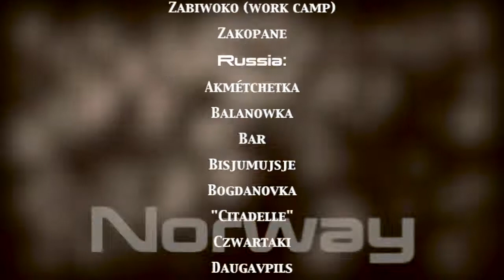7 Sec. Holocaust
7 Sec. video quote.
1 video a day.
09

The Holocaust (from the Greek ὁλόκαυστος holókaustos: hólos, "whole" and kaustós, "burnt"), also known as the Shoah (Hebrew: השואה, HaShoah, "catastrophe"; Yiddish: חורבן, Churben or Hurban, from the Hebrew for "destruction"), was the genocide of approximately six million European Jews during World War II, a programme of systematic state-sponsored murder by Nazi Germany, led by Adolf Hitler, throughout Nazi-occupied territory. Of the nine million Jews who had resided in Europe before the Holocaust, approximately two-thirds perished. In particular, over one million Jewish children were killed in the Holocaust, as were approximately two million Jewish women and three million Jewish men.

Some scholars maintain that the definition of the Holocaust should also include the Nazis' genocide of millions of people in other groups, including Romani, Soviet prisoners of war, Polish and Soviet civilians, homosexuals, people with disabilities, Jehovah's Witnesses and other political and religious opponents, which occurred regardless of whether they were of German or non-German ethnic origin. Using this definition, the total number of Holocaust victims is between 11 million and 17 million people.

The persecution and genocide were carried out in stages. Various legislation to remove the Jews from civil society, predominantly the Nuremberg Laws, was enacted in Nazi Germany years before the outbreak of World War II. Concentration camps were established in which inmates were used as slave labor until they died of exhaustion or disease. Where the Third Reich conquered new territory in eastern Europe, specialized units called Einsatzgruppen murdered Jews and political opponents in mass shootings. The Third Reich required Jews and Romani to be confined in overcrowded ghettos before being transported by freight train to extermination camps where, if they survived the journey, the majority of them were systematically killed in gas chambers.

Every arm of Nazi Germany's bureaucracy was involved in the logistics that led to the genocides, turning the Third Reich into what one Holocaust scholar has called "a genocidal state". Opinions differ on how much the civilian population of Germany knew about the government conspiracy against the Jewish population. Most historians claim that the civilian population was unaware of the atrocities that were carried out, especially in the extermination camps, which were located outside of Germany in Nazi-occupied Europe. The historian Robert Gellately, however, claims that the government openly announced the conspiracy through the media, and that civilians were aware of its every aspect except for the use of gas chambers. Significant historical evidence points to the idea that the vast majority of Holocaust victims, prior to their deportation to concentration camps, were either unaware of the fate that awaited them, or were in disbelief; they honestly believed that they were to be resettled.
Wikipedia